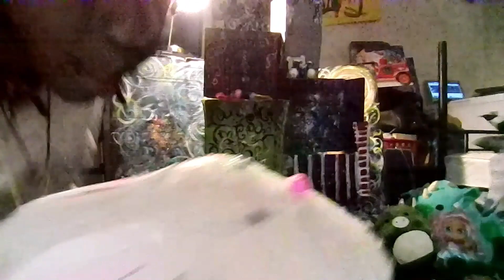Nadia's World season 2 episode 2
black kids rock!